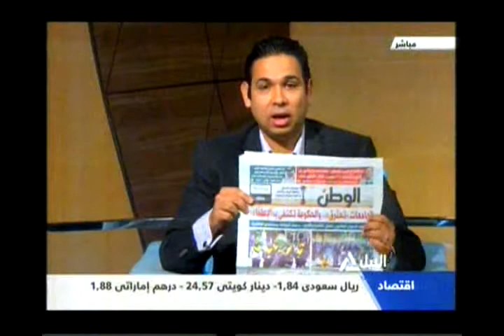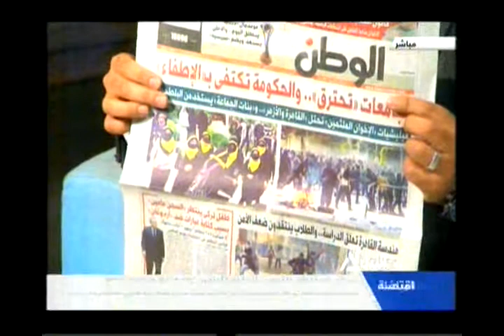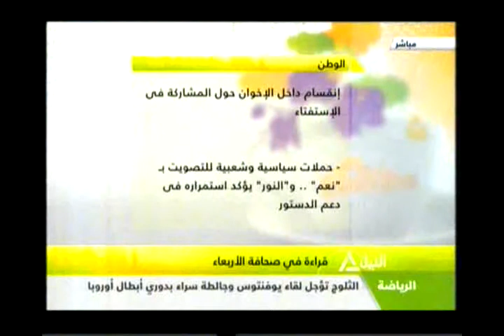قراءة في صحافة الأربعاء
هذا الصباح
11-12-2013